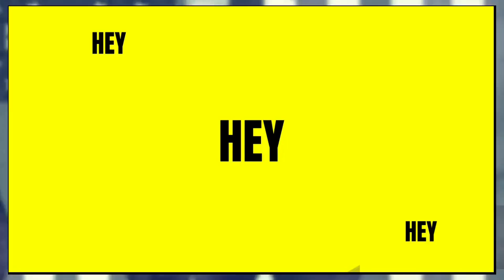OUCH! Jim Jordans Buttttt plug Matt Gaetz just got brutally destroyed on LIVE TV BREAKING NEWS CPAC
OUCH! Jim Jordans Buttttt plug Matt Gaetz just got brutally destroyed on LIVE TV BREAKING NEWS CPAC Rep. Matt Gaetz (R-FL) clashed with CNN host Abby Phillip on Thursday over the House Republican impeachment attempt against President Joe Biden and the arrest of one of their sources for making false statements.

After grilling Gaetz about the arrest of impeachment inquiry source Alexander Smirnov, who was charged with making false statements to the FBI after claiming that the Ukrainian energy company Burisma had paid President Biden and his son Hunter Biden $5 million each, Phillip then played a compilation of Gaetz’s colleagues calling Smirnov “highly credible” and his claims “direct evidence of naked corruption and bribery.”

Asked whether the remarks from his colleagues had been “irresponsible,” Gaetz replied, “A few of those characterizations might have been a little, a little over sauced, but I do think that the bribery can also go to a family member.”
He argued, “If you want to bribe a 75-year-old man, you pay their kids.”

“Here’s the thing. You just acknowledged there’s actually no evidence of bribery,” said Phillip, to which Gaetz protested, “I did not acknowledge that.”

Phillip shot back, “Here’s what you said, Congressman. This was in October at a private fundraiser. You said, ‘I don’t believe that we are endeavoring upon a legitimate impeachment of Joe Biden… They’re trying to engage in a forever war of impeachment, and like so many of our forever wars, it will drag on forever and end in a bloody draw.’ Honestly, it seems like maybe you were right the first time.”

The CNN host then asked, “Given that, according to Jim Jordan, this was the most corroborating piece of evidence that they had, should they drop this impeachment?”